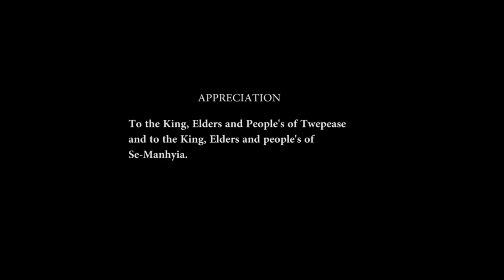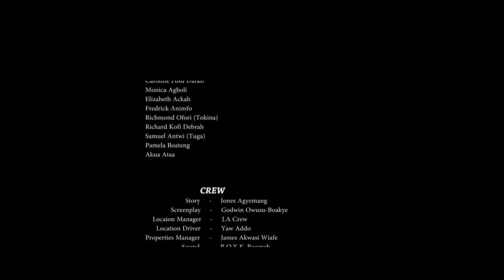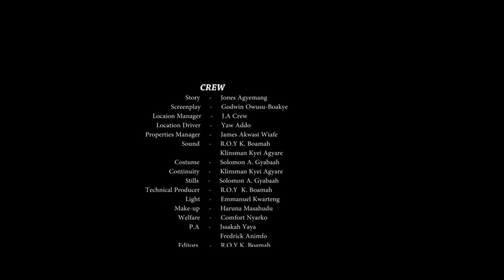OH PROF 13